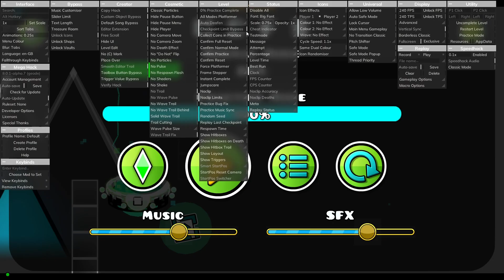Insane Demon Alphabet #4 | Gumshot 100% and H B F S 100% | GD 2.2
Gumshot by qMystic & more

Attempts : 650
Worst Fail(s) : 95%, 94%, 92%, 83%, 79%, 71%
Enjoyment : 7/10
In-Game Difficulty : Insane Demon
IMO Difficulty : Insane Demon (GDDL T17)

H B F S by Jenkins

Attempts : 495
Worst Fail(s) : 61%, 26%x2
Enjoyment : 10/10